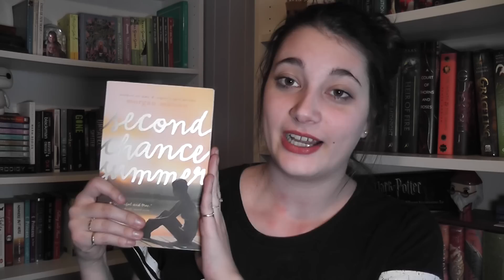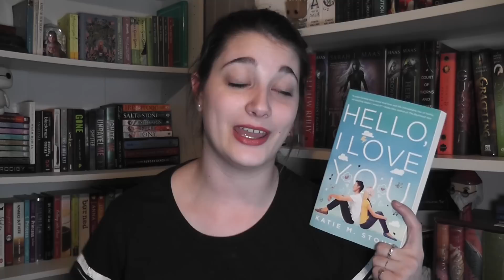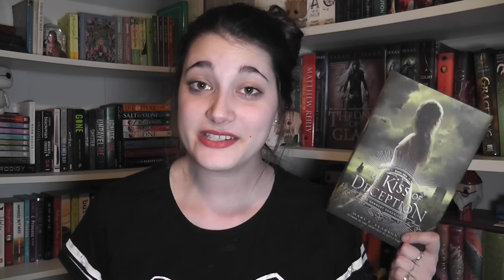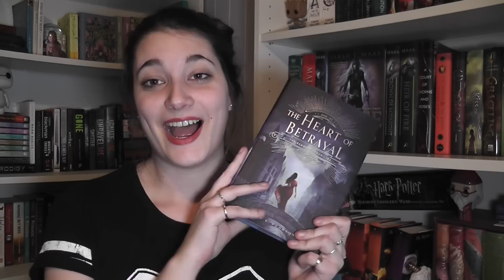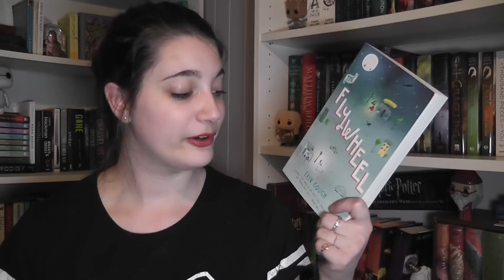READING WRAP UP | JULY 2015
Here's all of the books I read in July!

HAPPY READING!